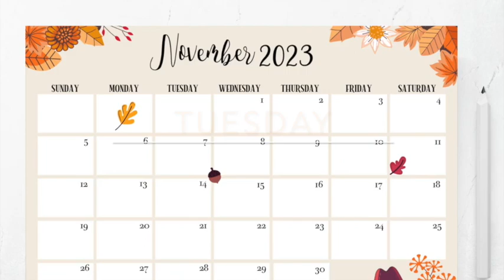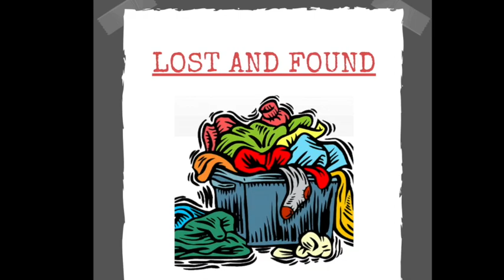News Nov 7th, 2023